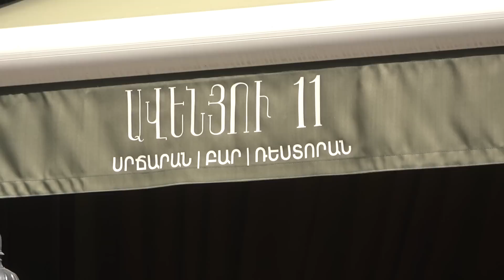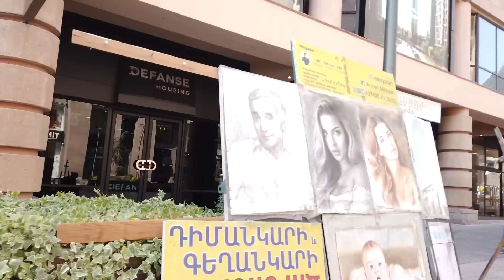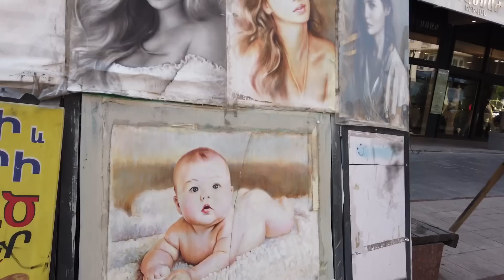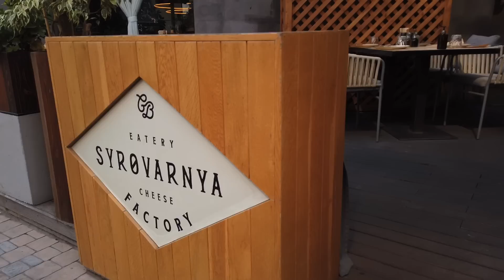28.08.23, Mo. Depi Leo, ev het. Abovyan, Hyusisayin, Hin Yerevantsu. Tkhur PAST.